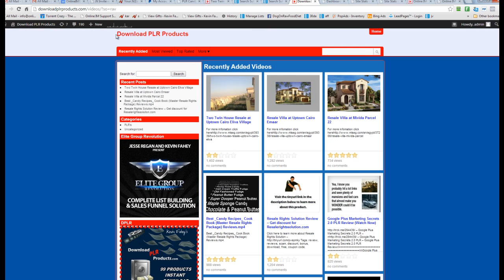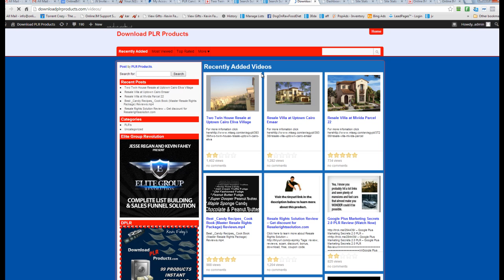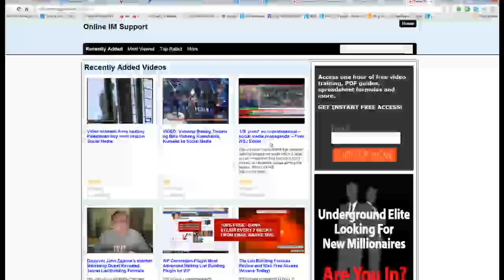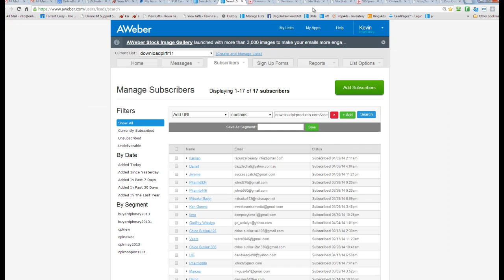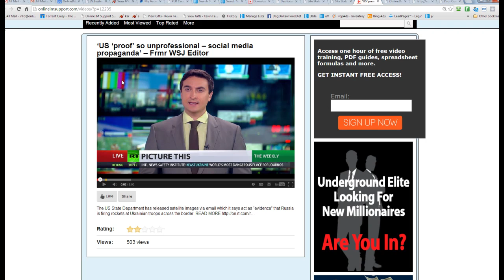Convert Video Press 2 Review & Bonus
IM Wealth Builders release version 2.0 of Convert Video Press

Watch the convert video press 2.0 review and bonus here and pick up Convert video press 2.0 today.